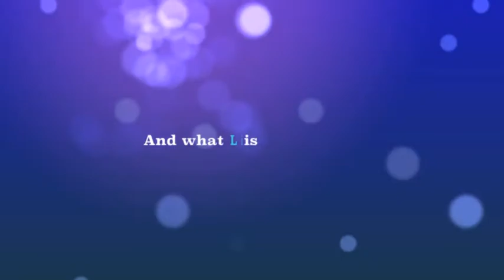Tanglewood Photo Booth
Tanglewood Group in Jamestown recently hosted the annual Mardi Gras party held at Tanglewood Manor. Part of the celebration was a Photo Booth photo shoot for residents and staff.  As Terri Ingersoll, Tanglewood COO said, "We feel that care must be fun and laughing is an element of the "plan of care" for our residents. This activity was a wonderful opportunity for our staff and residents to spend an enjoyable afternoon laughing together.